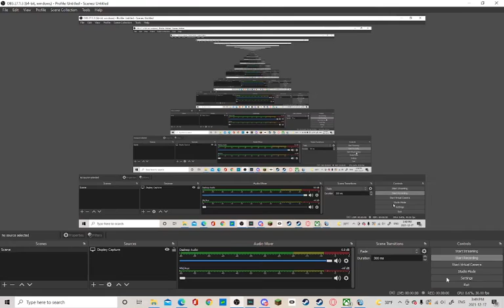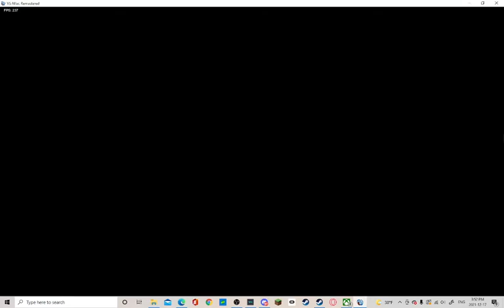The End But I Forgot My Shield At Home